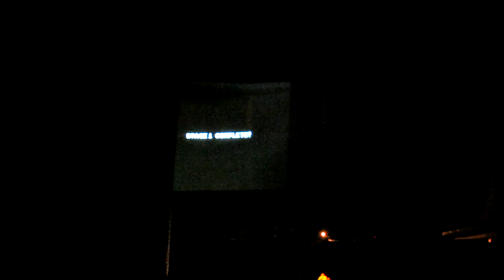Dani DC @ RR&BD (12-08-11) RRave